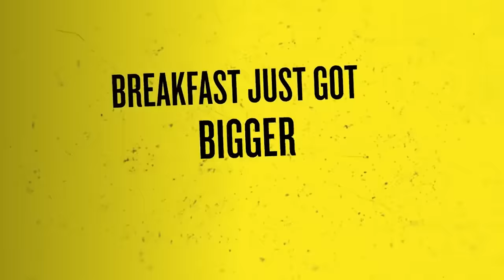Steve Bruce REVEALS How Sir Alex Ferguson BLOCKED Him From Representing The Republic Of Ireland 😱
Steve Bruce reveals to talkSPORT why Manchester United manager Sir Alex Ferguson stopped him from representing the Republic of Ireland.